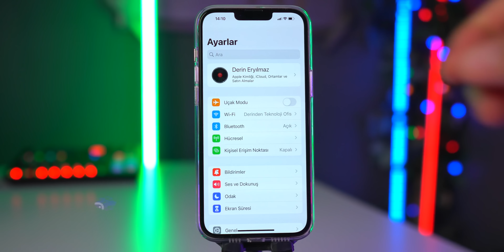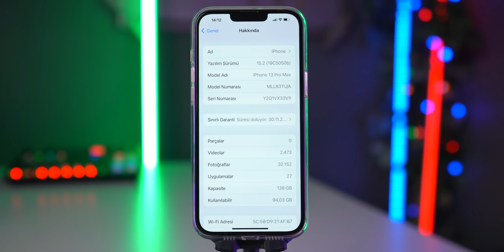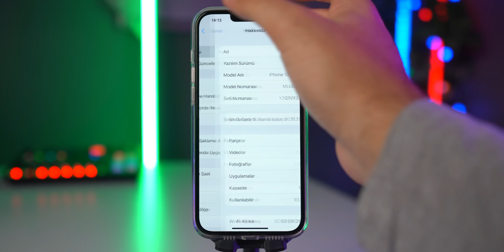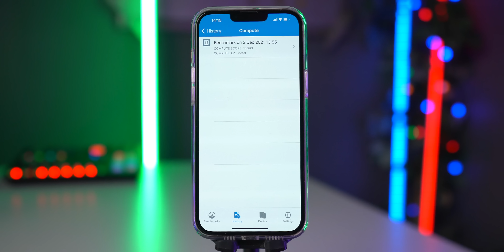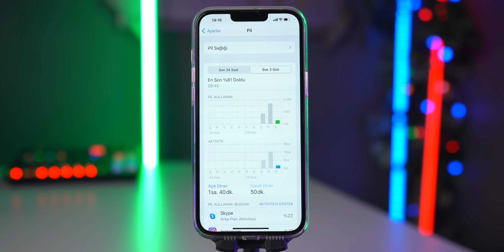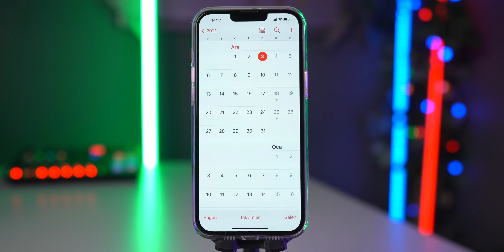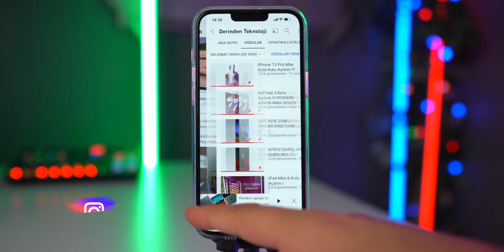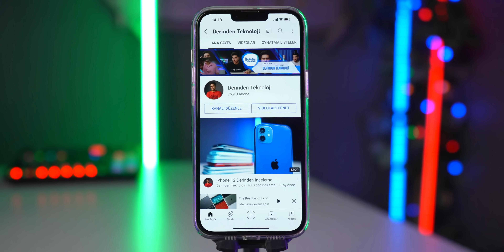iOS 15.2 Beta 4 Tüm Yenilikler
Herkese Merhaba,
Uzun zamandır tüm yenilikler videosu yapamıyordum elimde cihaz olmadığı için. Ancak telefonumun gelmesiyle birlikte hemen başladım. Bu videoda da sizlere iOS 15.2 Beta 4'te bulunan yenilikleri ve deneyimlerimi anlattım. Umarım beğenirsiniz.